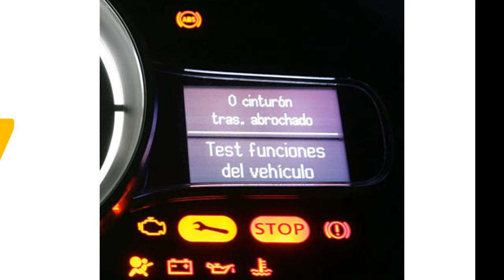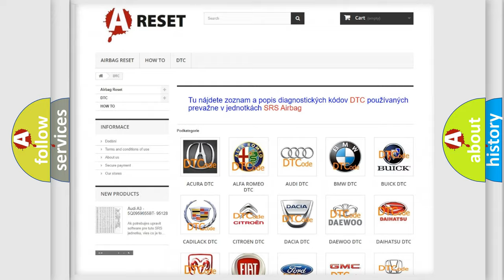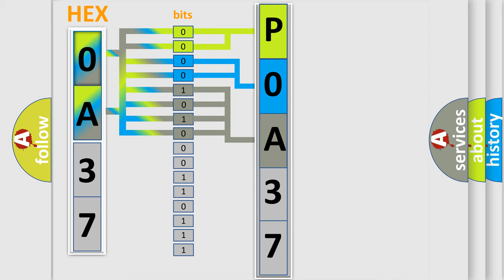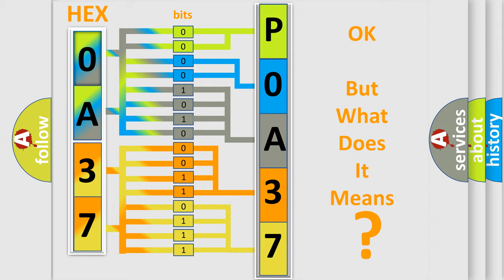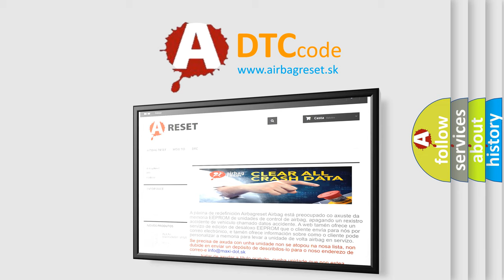DTC Nissan P0A37-260 Short Explanation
Contents:
0:21 Basic DTC analysis according to OBD2 protocol standard.
1:48 Insight into programming
2:58 A diagnostically understandable description of the Diagnostic Trouble Code
3:05 Basic error definition

Make:
Nissan
Code:
P0A37 260
Definition:
Wheel Speed Sensor Rear-RH Invalid or No Signal
Description:
No wheel speed sensor output signal.
Cause:
 Malfunction of wheel speed sensorImproper installation of wheel speed sensorMalfunction of rotor (excitor)Malfunction of wiring harness or connectorMalfunction of HECU